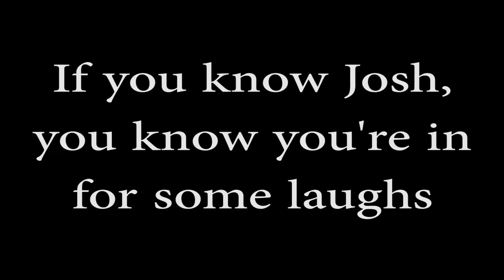Check It Out! Randomness